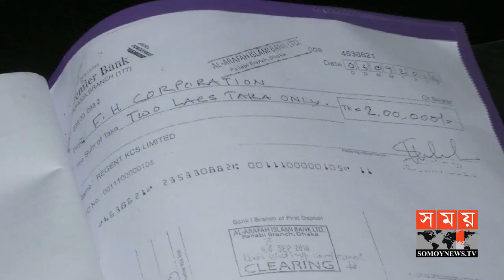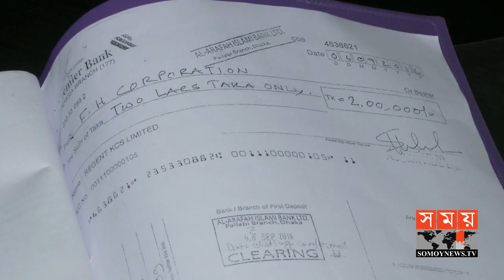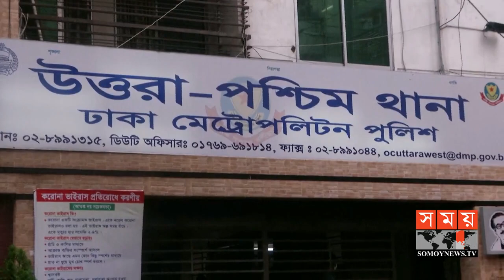সাহেদের নামে এখনো মামলা নিতে গড়িমসি! | Shahed | Regent Group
হাসপাতালের পাশেই থানা। তারপরও রিজেন্টের বিরুদ্ধে এতদিন মামলা হয়নি কেন? ভুক্তভোগীরা বলছেন অভিযোগ নেয়া তো দূরের কথা, থানা থেকে বের হওয়ার আগেই খবর চলে যেত সাহেদের কাছে। দেয়া হতো হুমকিধামকি। এখনো মামলা নিতে উত্তরা পশ্চিম থানা গড়িমসি করছে বলে অভিযোগ উঠেছে।